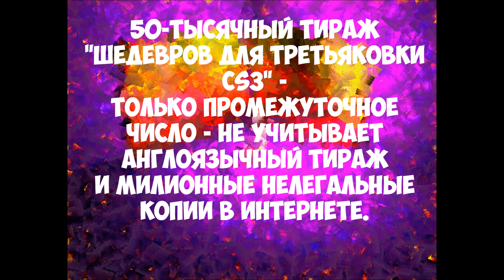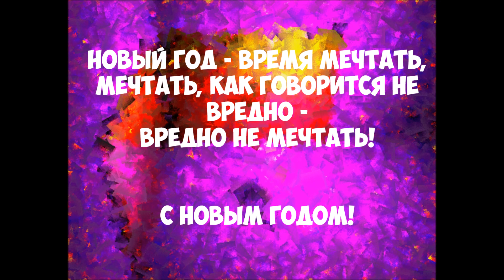Загадать желание дедушке Морозу под Новый год - "Хотим Нобелевскую премию по литературе!"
Загадать желание дедушке Морозу под Новый год - "Хотим Нобелевскую премию по литературе!" - В 2023 !